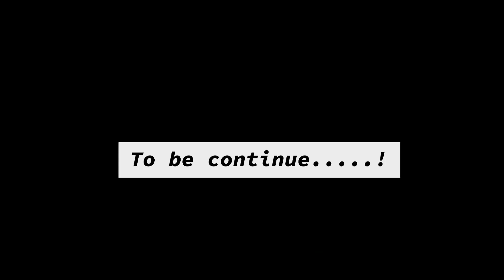Bashman Ina Ruwa Episode 1